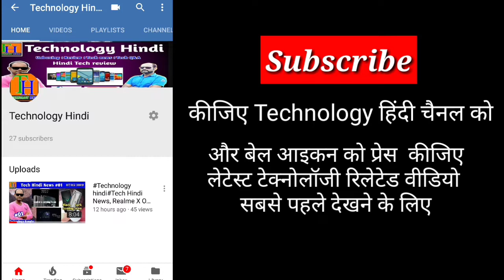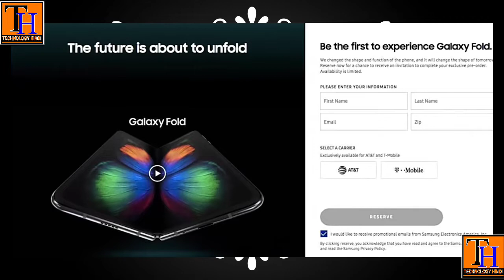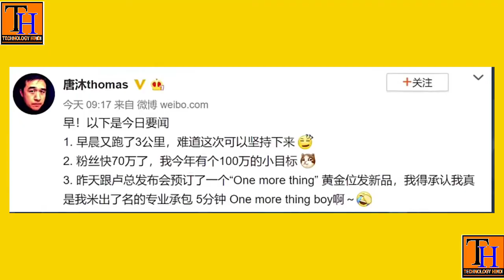Technilogy Bangla Tech Bangla News, Redmi Flagship Launch May 13, Realme X Crazy S2B Ratio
Technilogy Bangla Tech Bangla News, Redmi Flagship Launch May 13, Realme X Crazy S2B Ratio, Honor 20 Quad Cameras,

Hello Friends Welcome to Tech Bangla News No. 88. Today There Are Lots Of Amazing Tech News Lined Up For You. Today's Tech News Includes Redmi Flagship Key Specs Confirmed, Realme X And Realme X Youth Edition Launch Date Announced, OnePlus 7 Pro Has Two Big Features, Black Shark 2 Is Coming Soon In India, Samsung Galaxy Note 10 Will Have 25W+ Charging Speed, Pixel 3a XL Leaked Indian Pricing Is Super Crazy,

About my channel - About my channel - হ্যালো ফ্রেন্ডস আমি Prosenjit । আপনাকে Technology Hindi ইউটিউব চ্যানেলে স্বাগত। এই চ্যানেলে প্রতিদিন Technical video , Android tips and tricks, best app review, mobile review , tech news , technology সংক্রান্ত ভিডিও আপলোড করা হয়। ধন্যবাদ।

Your quarries –